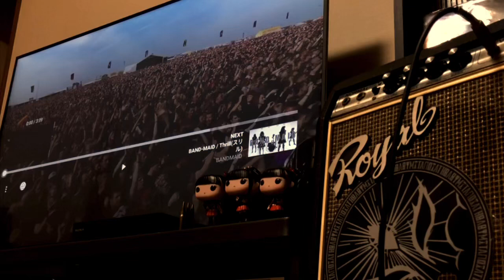KAGEROU Download / BABYMETAL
Guitar Ibanez 7 strings
Tuning is drop A(capo3)
The effects are the analog overdrive and distortion built into the MS-50G.
Fender Twin Reverb '65 Simulation, "Noise Gate" to "Delay"
The amp is a royal tube
Volume is 0.5

ギターIbanez 7弦
チューニングはドロップAのcapo3
エフェクトはアナログOver DriveとMS-50G内蔵Distortion、
Fender twin reverb'65シミュ、ノイズゲートにディレイ
アンプはroyal真空管
ボリュームは0.5